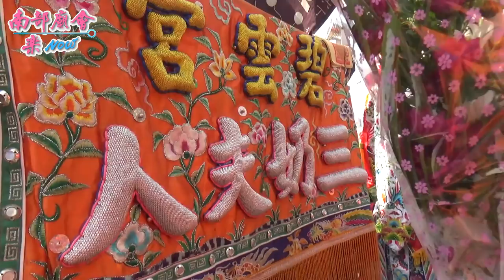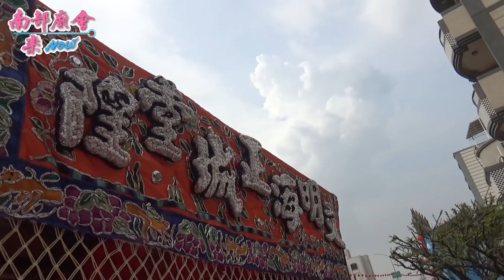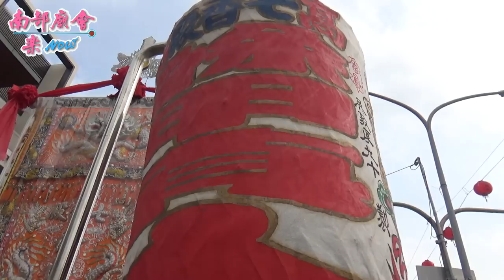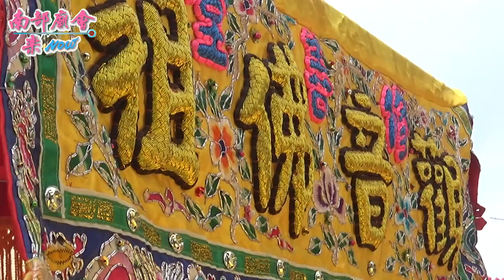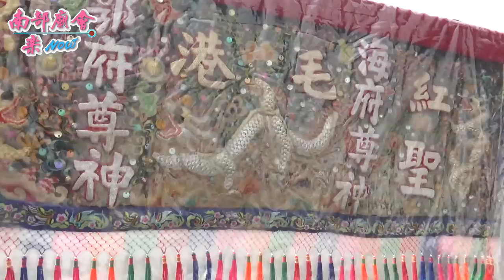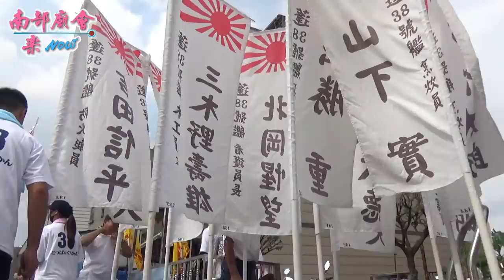4／28(日) 高雄鳳山紅毛港姓洪仔朝鳳寺觀音佛祖/天上聖母 進香回駕遶境大典~過境七香殿參拜